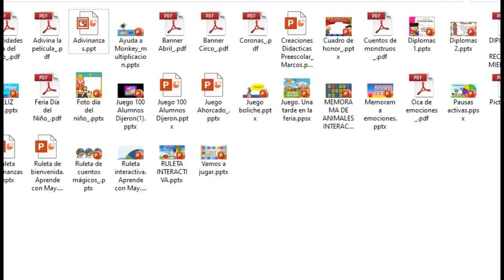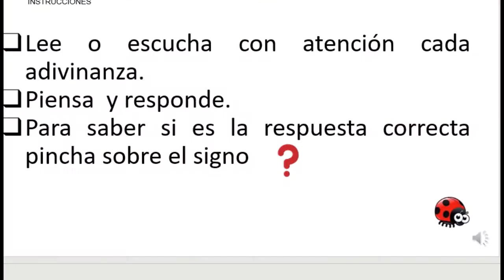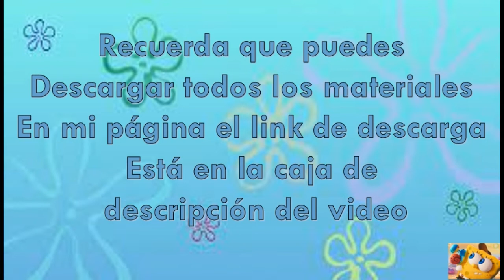Día del niño virtual. Recopilación de materiales.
Materiales para trabajar en la semana del niño de manera virtual

Descárgalos gratis en mi blog. Regálame un Like

materiales para trabajar el dia del niño gratis... descarga gratis.